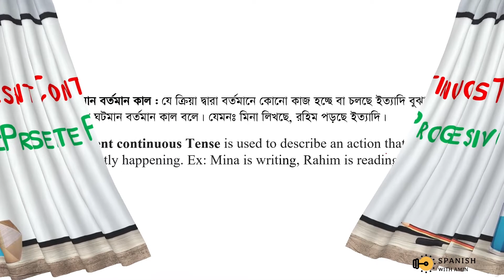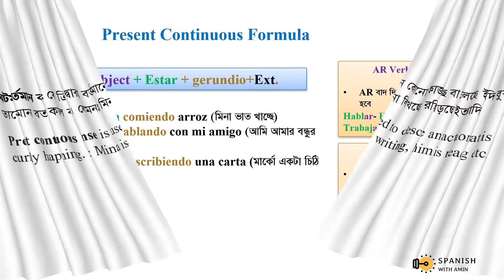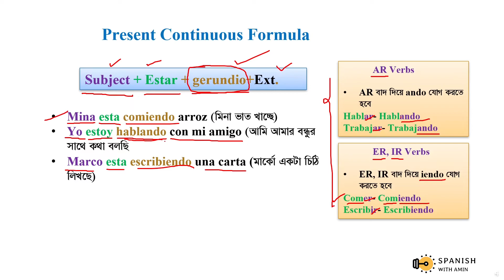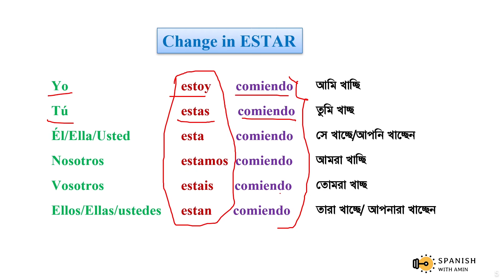Present Continuous tense || Learn Spanish in bangla (34)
In this video we are going to learn Present Continuous tense in Spanish.
এই ভিডিওতে আমরা স্প্যানিশে ঘটমান বর্তমান কাল শিখব। ভিডিওটি দেখে কোন কনফউশন তৈরী হলে অবশ্যই কমেন্ট করে জানাবেন, আমি যথাসাধ্য উত্তর দেয়ার চেষ্টা করব।

Spanish with Amin এর সকল ভিডিও লিংক:
Spanish With Amin || বাংলায় শিখি স্প্যানিশ